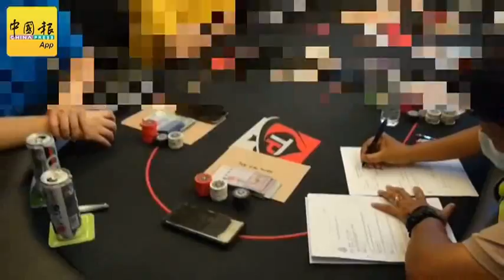离警察总部300公尺公寓设赌场 WhatsApp招赌徒上门（2）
（吉隆坡10日讯）胆大包天的华裔男子，竟然在吉隆坡警察总部毗邻的高级公寓开设迷你赌场！（警方提供）